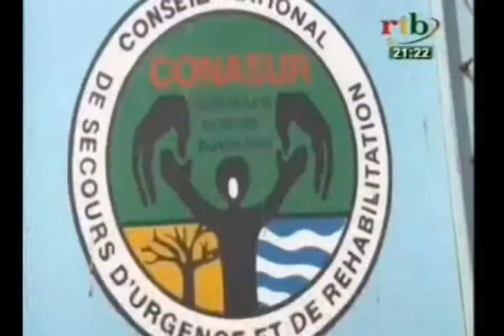Les commerçants du marché de Koupéla ont reçu des vivres et du materiel du ministère en charge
Les commerçants du marché de Koupéla ont reçu des vivres et du materiel du ministère en charge de la solidarité nationale à travers le Conseil National de Secours d’Urgence et de Réhabilitation